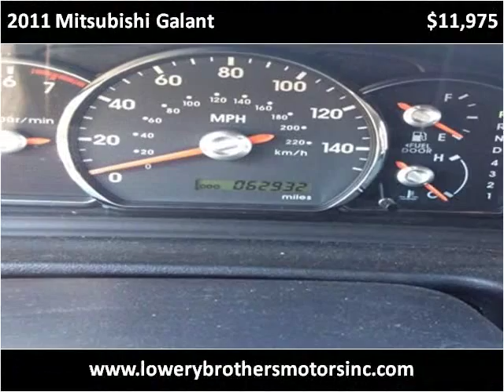2011 Mitsubishi Galant Used Cars Boaz AL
This 2011 Mitsubishi Galant is available from Lowery Brothers Motors.